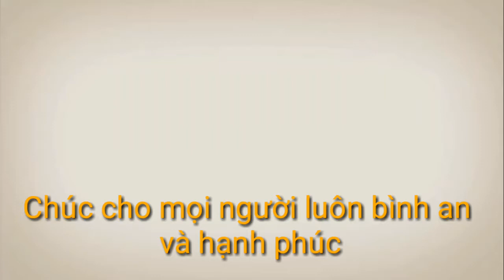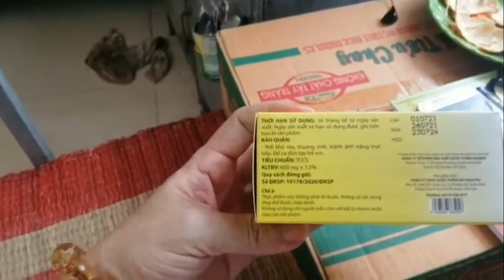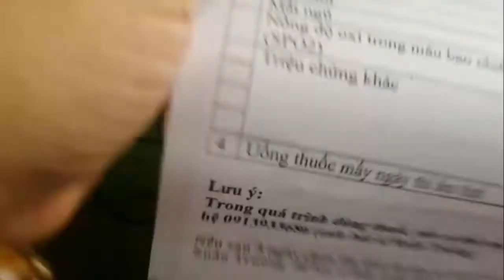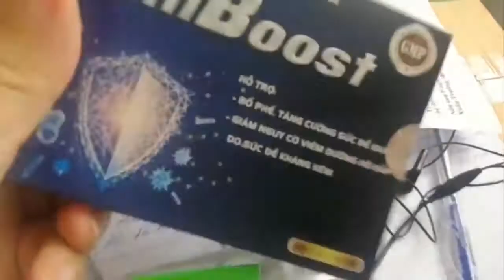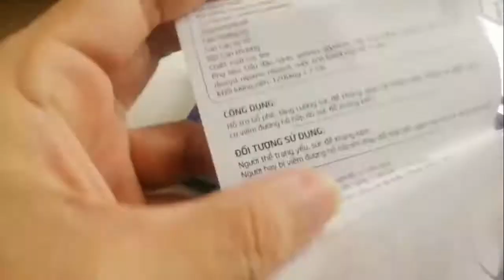cách ly tại chỗ//isolation in place//vlog149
_Mình đang cách ly tại chỗ ở Sài Gòn